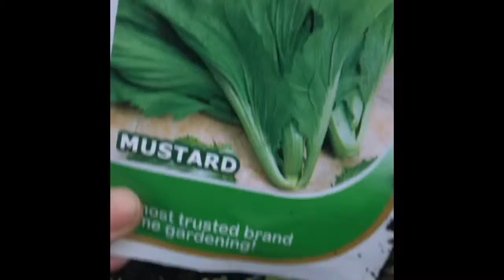My pot garden is greener now